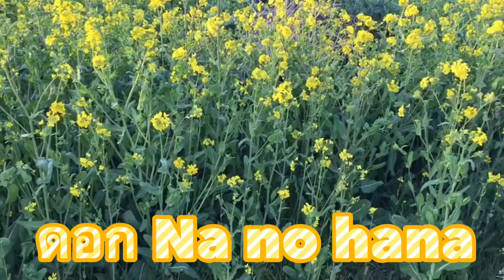『เดินเล่น』…ดูดอกไม้ริมทางชิลๆ